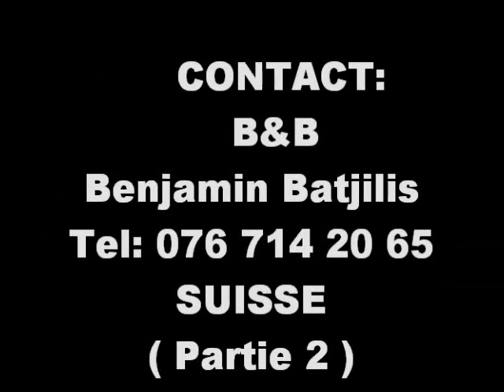ROI ZAMAO LIVE CONCERT BY DEEPSKY - CLUB. BASEL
Merci à RAY BLAZE pour sa bonne prestation à Basel de la part de B&B Original. NEW MAMA AFRICA Act is every saturday. LET'S GO BASEL :-)